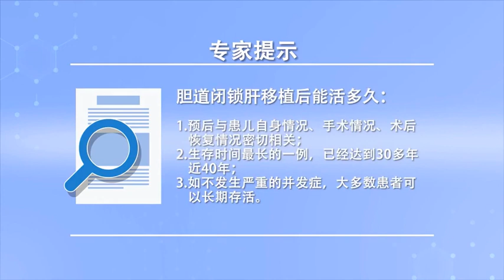胆道闭锁肝移植后能活多久 陆宏伟 西安交通大学第二附属医院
胆道闭锁肝移植后的存活时间：胆道闭锁患儿进行肝移植的预后与患儿自身的情况、手术的情况，以及患术后恢复的情况密切相关。目前最长的一例因小儿胆道闭锁型肝移植的患者，存活时间已经达到了30多年，其实如果不发生严重的并发症，可以长期存活。

How long can he live after liver transplantation for biliary atresia
Survival time after orthotopic liver transplantation for biliary atresia: prognosis of orthotopic liver transplantation for children with biliary atresia, their own conditions and operation conditions, As well as the postoperative recovery of patients is closely related. At present, the longest case of liver transplantation due to biliary atresia in children, It has survived for more than 30 years, In fact, if serious complications do not occur, It can survive for a long time.